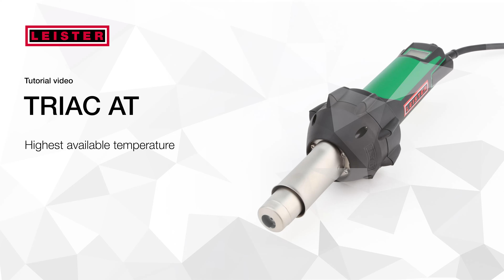Leister Tutorial | TRIAC AT - Highest available temperature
If you are working on a temperature sensitive application you better configure before the highest adjustable temperature level.